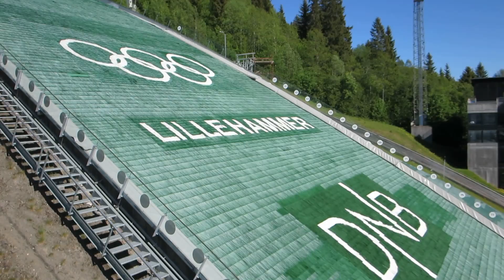Message pour Madeleine a Lillehammer, Norway